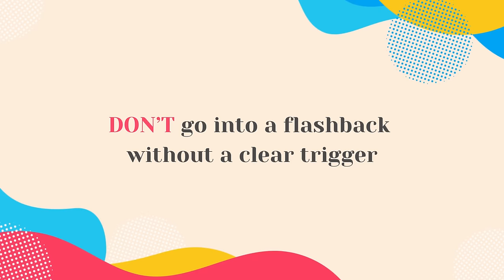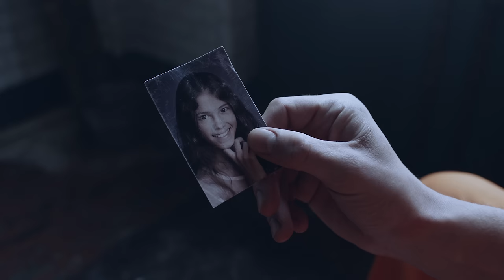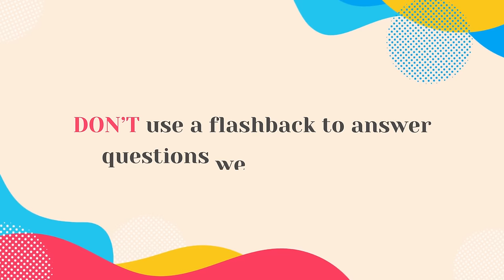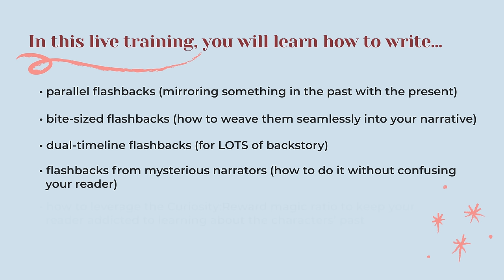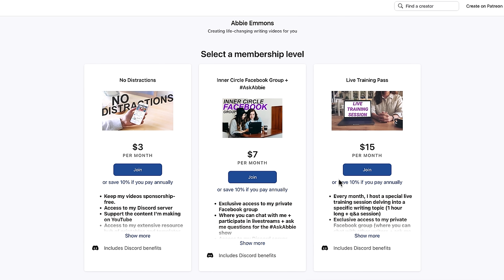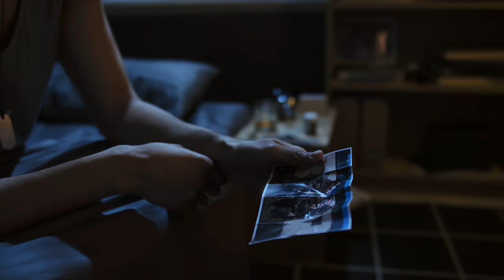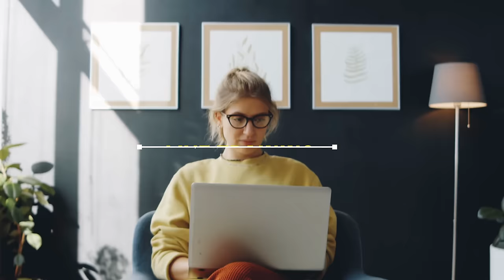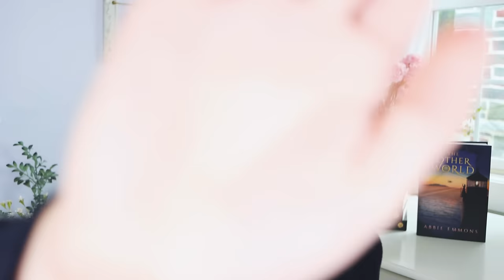Flashback MISTAKES New Writers Make ❌ Avoid These Cliches!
Are you struggling to write captivating flashbacks? Are you worried you might lose your reader's interest when revealing the backstory of your characters? Don't worry, you're not alone. Flashbacks can be tricky to master, but when done right, they can deepen our understanding of the characters and make us care so much more about the story. In this video, I'm going to share the DO's and DON'Ts of flashbacks — common mistakes that I see a lot of new writers make and how to AVOID these pitfalls. Let's make every single one of your flashbacks captivating and meaningful to your story.

00:00 How to write flashbacks
01:23 DON'T go into a flashback without a clear trigger
02:28 DON'T give a flashback with no impact
03:42 DON'T use a flashback to info-dump worldbuilding
05:11 DON'T use a flashback to answer questions we haven't asked
06:33 You're invited to a special live training!
09:03 DO give every flashback a clear trigger
10:09 DO make every flashback change our perspective
11:09 DO use flashbacks to reward our curiosity
13:25 Want to take your flashbacks to the next level?
14:22 Subscribe for writing videos every Wednesday :)